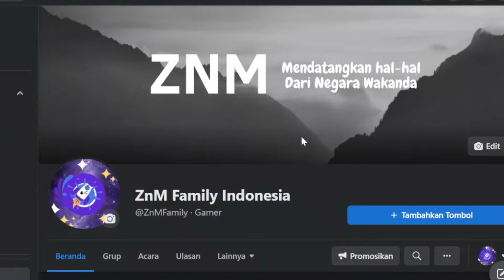Yelan Melawan Spiral Abyss 2 7!! MAGUU KENKI!!